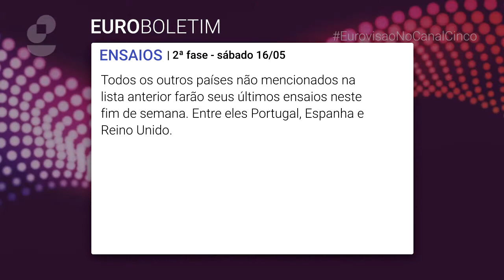Canal Cinco - Euroboletim II (14.05.2015)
Segundo episódio da série de programetes de 30'' exibida pela rede Canal Cinco com as últimas notícias do Festival Europeu da Canção - Eurovisão (ou Eurovision).
Neste episódio: a EBU divulgou nesta quarta-feira o ensaio de Leonor Andrade no Estádio de Viena (Wiener Stadthalle).